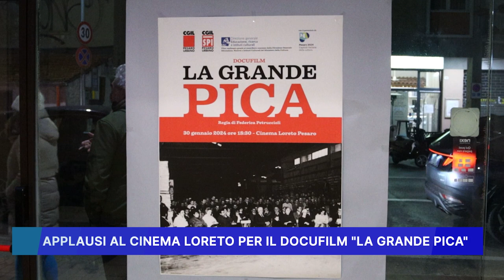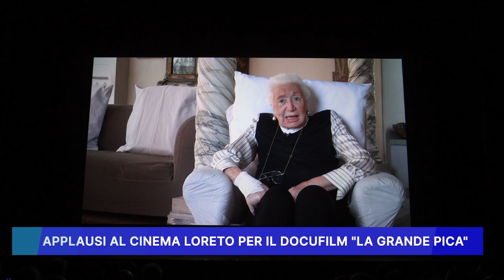APPLAUSI AL CINEMA LORETO PER IL DOCUFILM "LA GRANDE PICA"